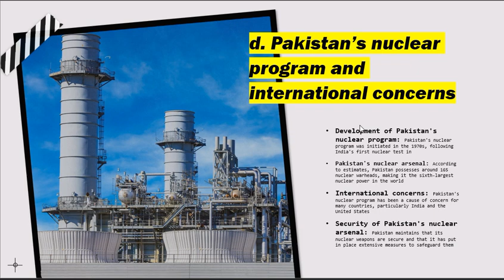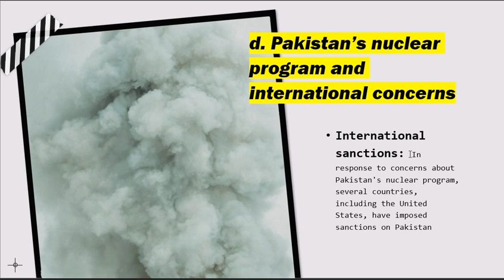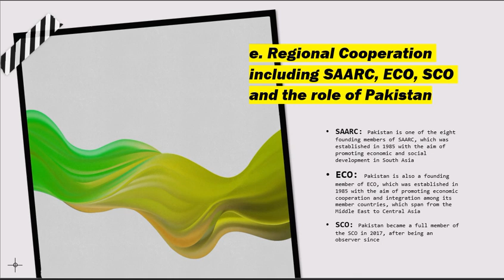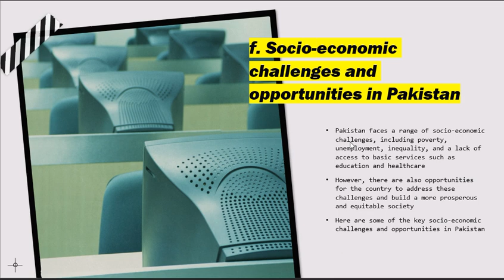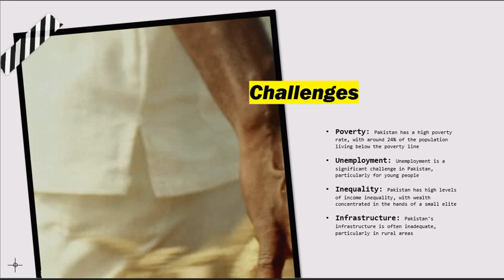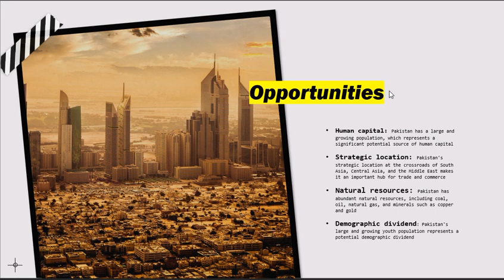Pakistan’s nuclear programme to Socio-economic challenges | d+e+f | Pakistan Studies | CSS PMS TIMES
d. Pakistan’s nuclear programme and international
concerns.
e. Regional Cooperation including SAARC, ECO, SCO and
the role of Pakistan.
f. Socio-economic challenges and opportunities in
Pakistan.